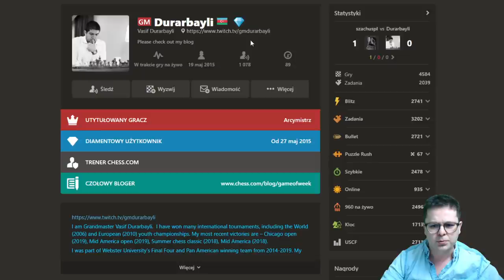TEN REKORD ZAPAMIĘTAM na DŁUGO! || Titled Tuesday, szachy 2021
TEN REKORD ZAPAMIĘTAM na DŁUGO! || Titled Tuesday, szachy 2021. Ostra gra w silnym turnieju
z m.in Arcymistrzami szachowymi. Tempo gry to 3m+1s i 11 rund.

Serdecznie zapraszam :-)

POLECAM:
Grafiki od shadethombre: